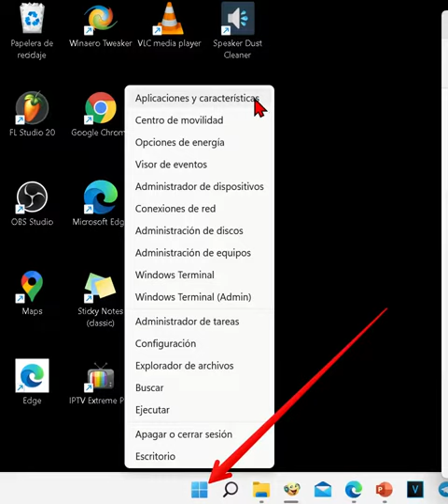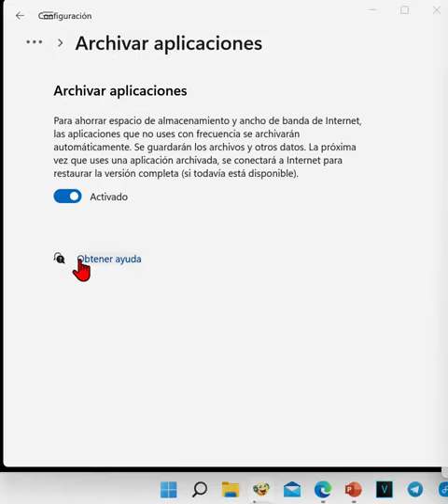Cómo activar, o desactivar, archivar aplicaciones no utilizadas en Windows 11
Vamos a ver como archivar aplicaciones en Windows' 11. Lo que hace al activar esta función es reducir considerablente datos de las aplicaciones que no utilices con frecuencia, guardando lo imprescindible de ellas en el pc y el resto en internet.
Cuando vuelvas a acceder a una de esas aplicaciones, te encontrarás todo exactamente igual, ya que es sistema de Microsoft te rescatará todo lo necesario de la nube para que te encuentres todo lo adjunto a esa aplicación exactamente tal y como lo dejasteis la última vez que la usastes.

Vamos a ver como se activa esta función.

Vamos a hacer clic con el botón derecho del ratón sobre el logotipo de Windows 11 y luego clic sobre aplicaciones y características.

Ya vemos ARCHIVAR APLICACIONES, pues clic. con el botón derecho.
Y lo siguiente es obvio, activar el interruptor y de esa forma ya el sistema operativo Windows 11 se dispondrá a archivar aplicaciones que no usemos frecuentemente para ahorrar espacio de almacenamiento y ancho de banda de Internet.

No hay mucha más información de momento al respecto, pero deduzco la parte negativa de que si no tienes internet no podrá restaurar todo lo de una aplicación archivada.

Le doy a obtener ayuda, pero no sale nada aún de Windows 11.

Esto es todo amigos. Espero que os haya gustado, he sido muy breve.